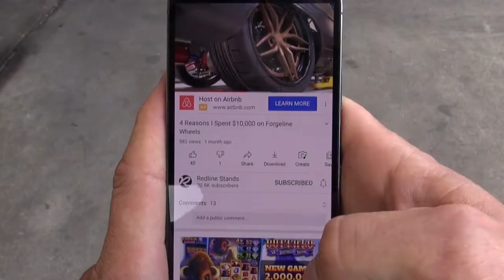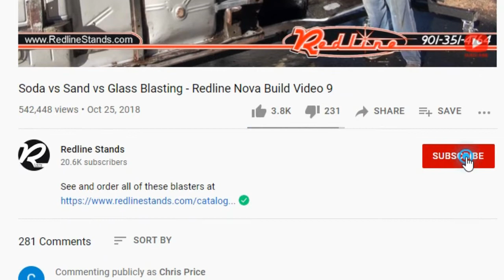Top 10 Tips for Building a Custom Muscle Car or Hot Rod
Detriot Speed Front Suspension